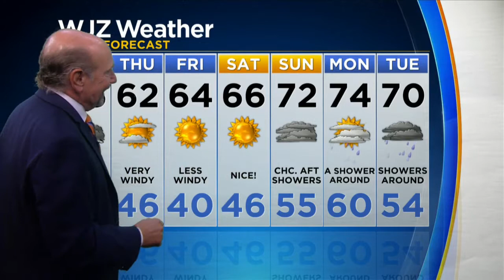Wednesday Morning Weather With Marty Bass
Much needed rain comes to the region today, clearing out by tonight.